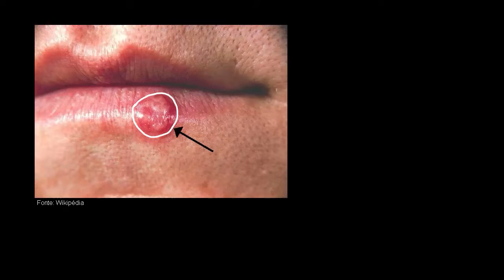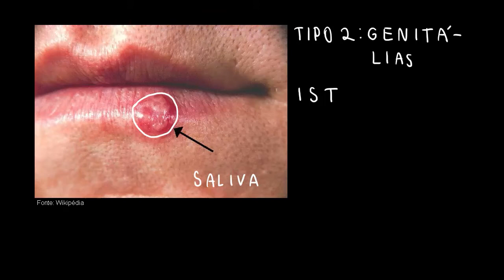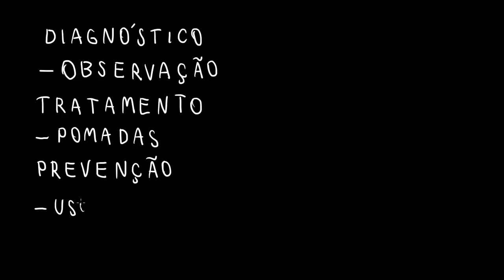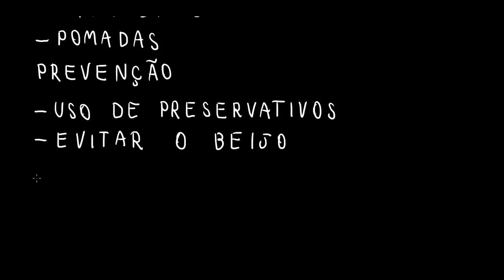Herpes – diagnóstico, tratamento e prevenção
Nesta videoaula apresentamos os sintomas, diagnóstico e tratamento do herpes em seus diferentes tipos. Também abordamos as formas de prevenção.